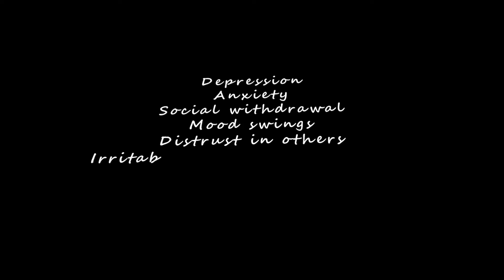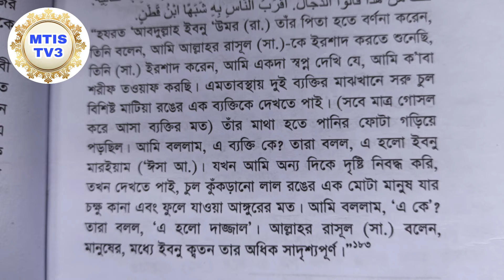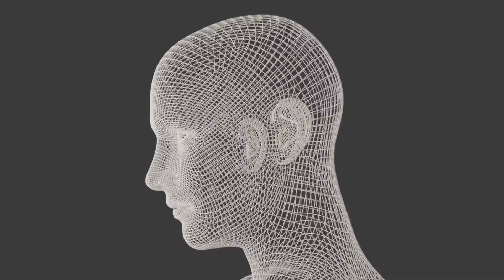আসতেছে দাজ্জাল দেখেনিন তার দৈহিক গঠন ও সুরুত কেমন হবে।